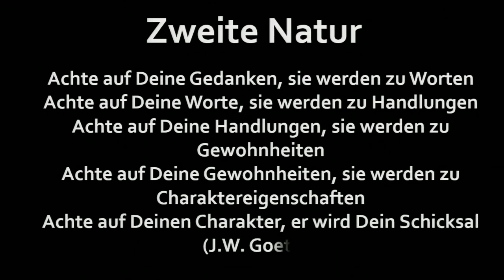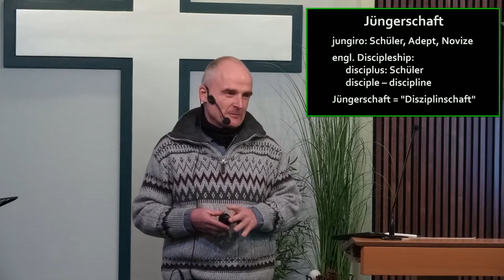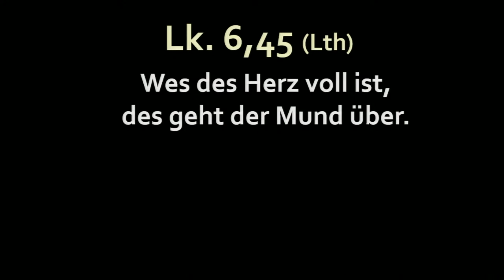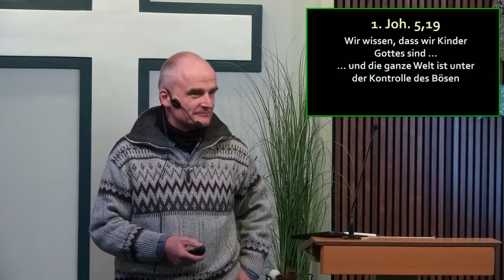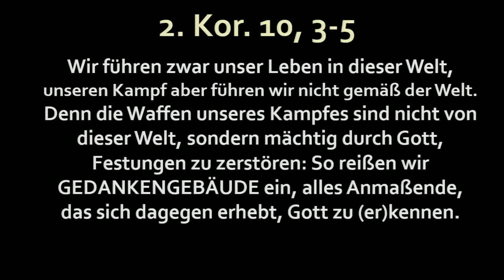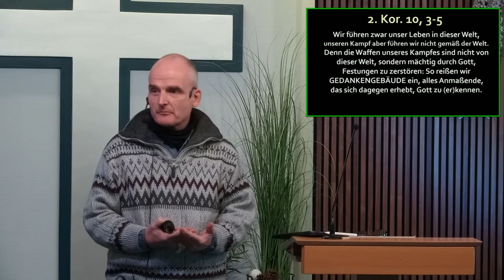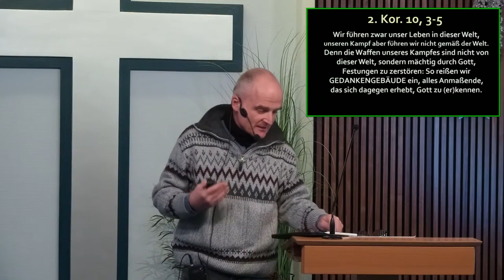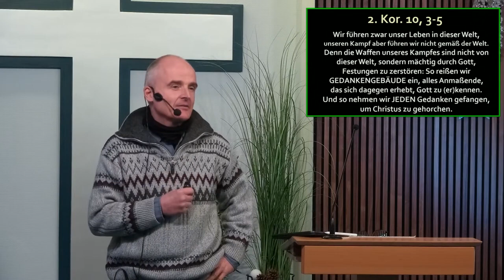27.11.2022 | Wir sind Lernende | Andreas D.